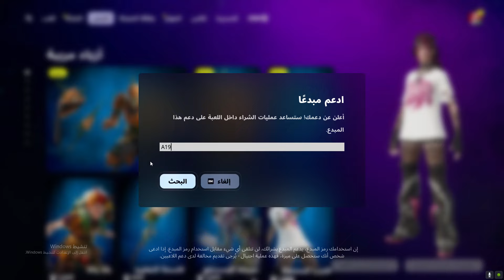قلتش XP فورت نايت السيزون الجديد 800 الف 18 لفل بثواني😨🔥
قلتش xp
قلتش اكس بي
Glitch XP
XP
Fortnite
اكس بي
قلتش
فورت نايت
قلتش اكس بي فورت نايت شابتر 5,
افضل قلتش xp فورت نايت شابتر 5,
قلتش اكس بي فورت نايت شابتر 5 سيزون 2,
قلتش xp فورت نايت 1v1,
اسهل قلتش xp فورت نايت,
اقوى قلتش xp فورت نايت بدون انتظار,
افضل قلتش xp فورت نايت السيزون الجديد,
افضل قلتش xp فورت نايت السيزون الجديد 800 الف,
قلتش xp فورت نايت الان,
قلتش اكس بي فورت نايت جديد,
قلتش xp فورت نايت بدون انتظار السيزون الجديد,
قلتش xp فورت نايت مستريوس,
اقوى قلتش xp فورت نايت حاليا اسطوري بدون انتظار وقت,
قلتش اكس بي فورت نايت بدون انتظار وقت,
قلتش xp فورت نايت ماب 1v1,
قلتش xp فورت نايت بدون عد تنازلي,